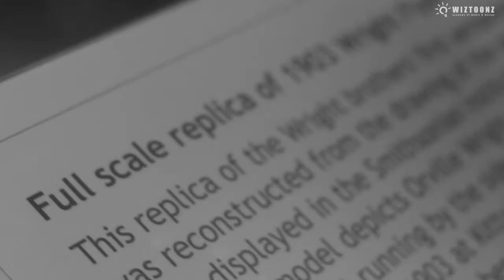Wiztoonz Diploma Programs - Admissions Open | Studio Visit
Wiztoonz Academy of Media and Design embraces a rich experience in the field of Media, Animation and Design for almost a decade now. Being a division of Wiztoonz Animations Pvt. Ltd., it started off its operations in 2007. From its inception, Wiztoonz has always strived to provide quality learning & connect students to their passion.

Committed to provide Extensive, Practical & Industry Relevant Training. Wiztoonz helps students to turn their skill and talent into a promising creative career. Wiztoonz Academy of Media and Design is a well-equipped campus with latest tools of arts and technology. The career programs at Wiztoonz are meticulously designed for creating tomorrow’s professionals. The unique curriculum is designed to meet the industry standards.